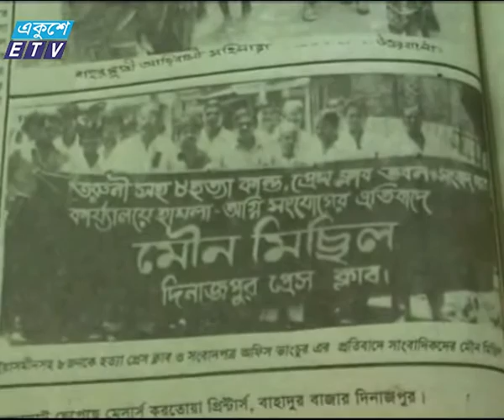Dinajpur Yasmin Death News_Ekushey Television Ltd. 24.08.16